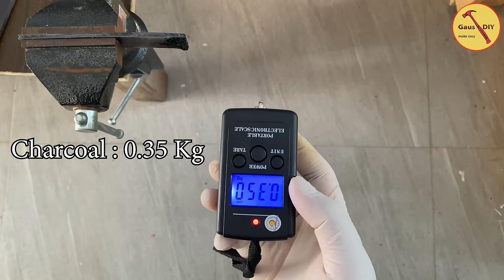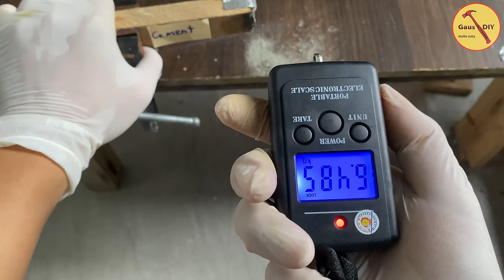3 Experiment Comparing The Strength: Baking Soda, Cement, Charcoal, Styrofoam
Welcome to Gaus DIY channel, this video is about the experiment comparing the strength of Baking Soda, Cement, Charcoal, Styrofoam when combined with Super Glue, through this video we will know which type is best for repairing plastic, wood and metal items.
Then practical application in repairing broken plastic items, car bumpers, and repairing scissors right at home.
On Gaus DIY channel, you can learn various inventions, tips, science projects, crafts idea and DIYs teaching how to reuse or recycle.
© Copyright by Gaus DIY ☞ Do not Reup